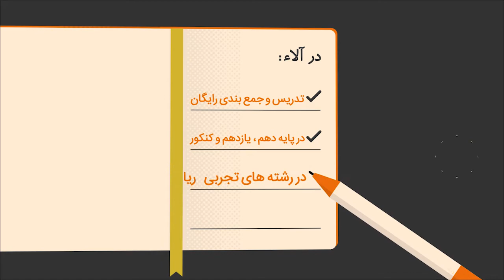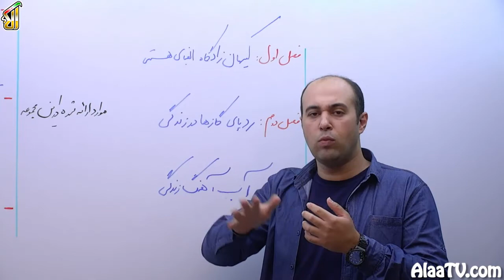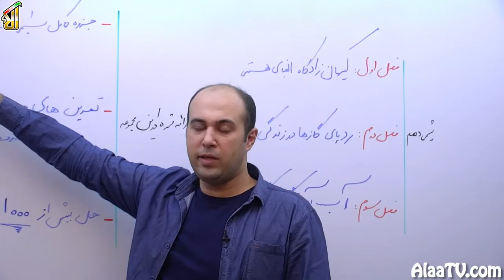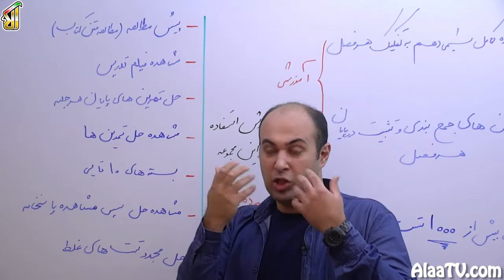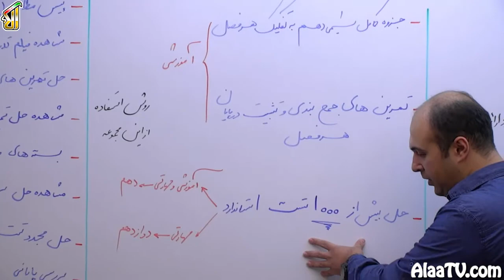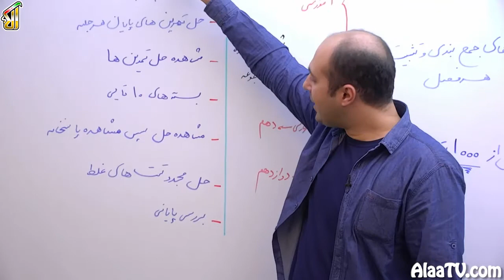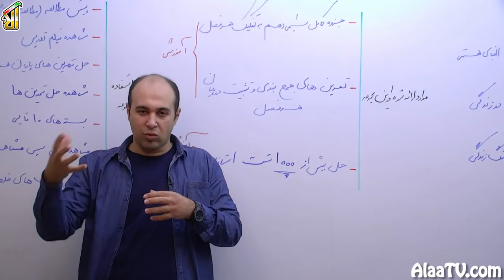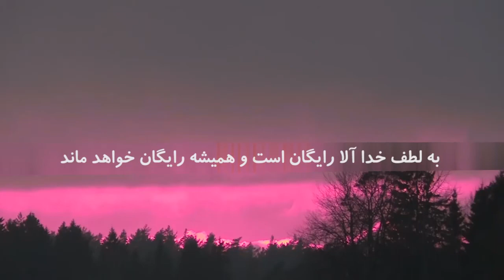فیلم جلسه 0 - معرفی مباحث صفر تا صد شیمی سال دهم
در این مجموعه تمام سه فصل شیمی دهم رو ما بررسی میکنیم، تمام ریز مباحث رو استخراج میکنیم. درون جزوه مون اومدیم تمام نکات رو وارد کردیم و یک جزوه کامل و کافی رو در خدمت شما ارائه دادیم. در پایان هر درس یک تعداد تمرین جهت تثبیت اون درس و تثبیت اون جلسه ارائه شده و در انتها سعی کردیم که بالغ بر 1000 تست، از یکی از کتابهای بسیار معتبر موجود در بازار رو برای شما حل کنیم. علاوه بر اون در این جلسه من میخوام شیوه پیشنهادی مطالعه، برای مجموعه ای که ضبط کردم رو خدمت شما ارائه بدم. شیوه ای که فکر میکنم با استفاده از اون شما بهتر میتونید شیمی رو یاد بگیرید، تثبیت کنید و روند رو به رشدی داشته باشید.